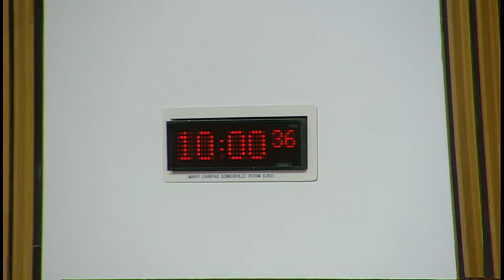Rural Economy and Connectivity Committee - 16 January 2019